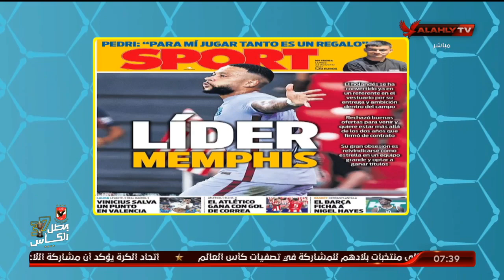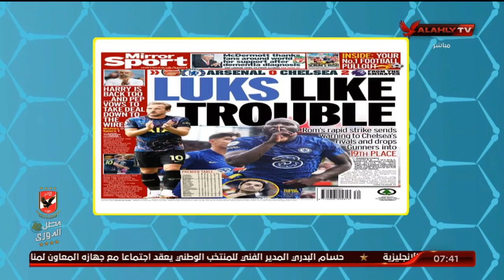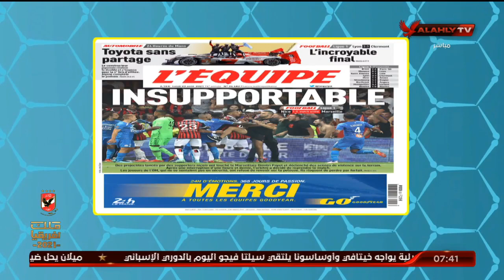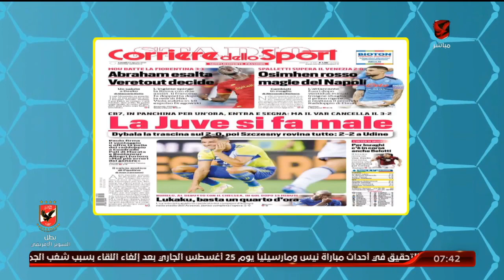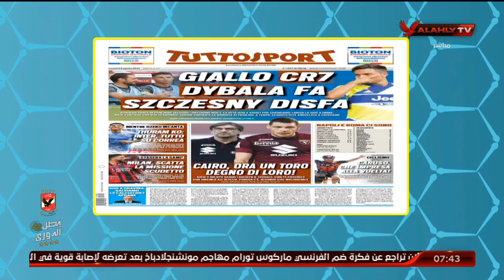الصحف العالمية واهم العناوين.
الصحف العالمية واهم العناوين | المحترف